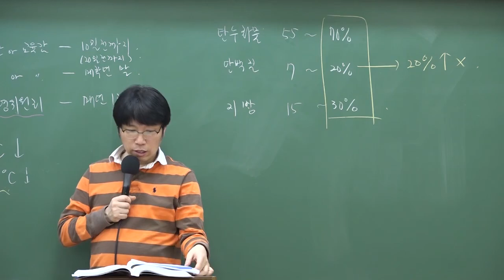9급조리직공무원 위생관계법규 '식생활 지도'